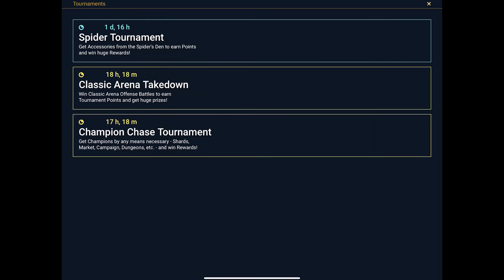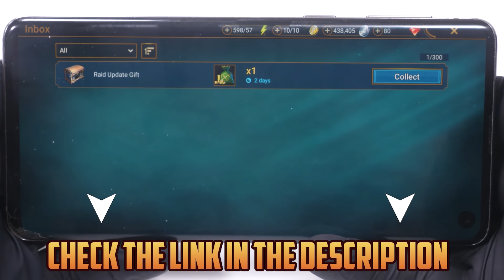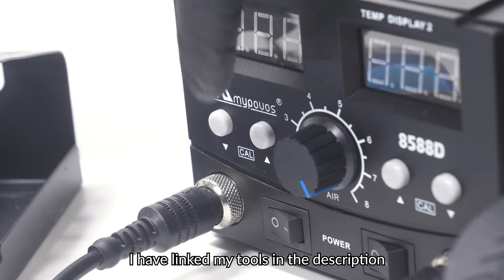Restoring RARE Casio Heli-Battle Console - Retro Game Restoration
Install Raid for Free ✅ IOS ✅ ANDROID ✅ PC and get a special starter pack 💥Available only for the next 30 days!

In this video I restore rare Casio Heli-Battle Handheld console. In 1980's Casio better known for their calculators and watches made also gaming consoles such as this Heli-Battle game. These days, they go for high prices on Ebay if they are in good condition.

This is a very basic restoration. AS you can see sometimes it's very useful to remove desolder parts like I did. Because I was able to remove the back of the shell completely and the speaker with the housing it was much more easier to detach the speaker and the battery contacts. But it's always important to make sure you can actually solder the parts back in. Sometimes a part can be so hard to solder back that you want to avoid desoldering it at all costs.

After the console was disassembled I cleaned the parts with soapy water. I had also looked online that the console should be clearly lighter color so I decided to give it the deyellowing treatment. The console was never gray or white like the Gameboy or some other consoles so it won't turn like that in this process. All colors of plastic Yellow but based on my experience besides gray and white, blue and green seem to be usually visibly most discolored plastics, also I've seen pink turn brown many times. Few times I've also seen black turn to sort of dark green color. This process will work to restore all of those colors, however if the original color in the plastic has faded this method won't fix that, it only removes the yellow/brown discoloration. Here is my tutorial for the process

I cleaned the board with isopropyl alcohol. The battery contacts were nickel plated again to prevent the corrosion from reoccurring. I also replaced one of the wires going to the battery contacts. Usually  negative wire is black and positive is red, like you can see on the speaker. So I know the wire has been replaced by someone at some point. Now it looks like more professional and someone else who might repair the console ion the future will not mix the wires up as easily.

During the assembly  also made new glue for the lens from double sided tape. This is a great way to reattach parts that need custom shaped pieces of tape.

SOME TOOLS FROM THIS PROJECT:
Prying tools
99.9% isopropyl alcohol (IPA)
Power source (for leds)
Wire stripping tool
Soldering station